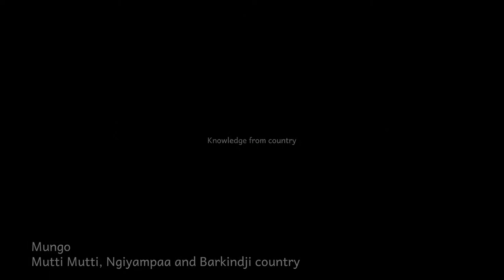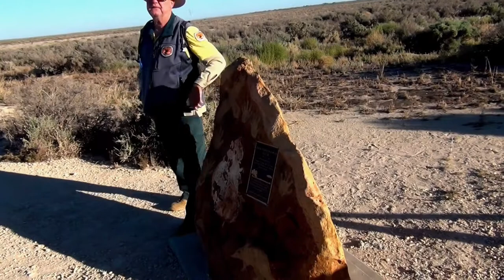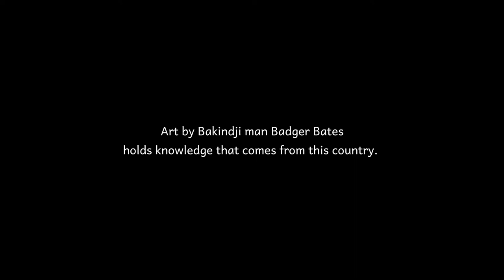01 Knowledge comes from country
Barkindji man Lance Jones begins a tour at Lake Mungo, one of the lakes in the Willandra Lakes system. As Lance says, "Willianda Lakes is the junction of three massive ‘countries’: particularly, those of the Barkindji (Paakantji), the Ngyiampaa and the Mutthi Mutthi. Every tribal group of the Murray, Darling and Murrumbidgee rivers connects to this place in some way."
This is one of many stories being made to relate ways of thinking and mapping relationships between peoples and countries.